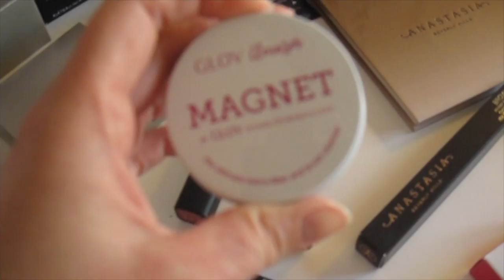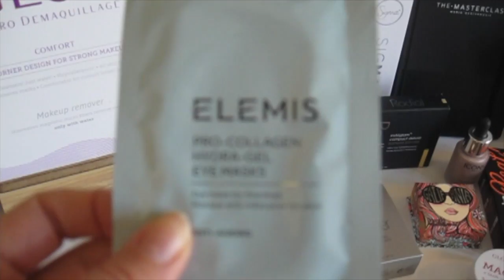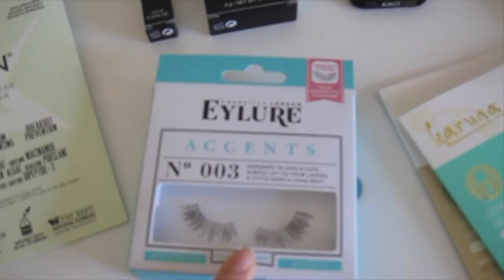MY TRIP TO LONDON II THE MASTERCLASS by MARIO DEDIVANOVIC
I know the last part of this video was bad quality and it will be better soon.

Thank you to all the kind and amazing people i´ve met on this trip, it was such an experience.
Thank you to MakeupbyMario.

This is my creative place.
Let creativity flow !